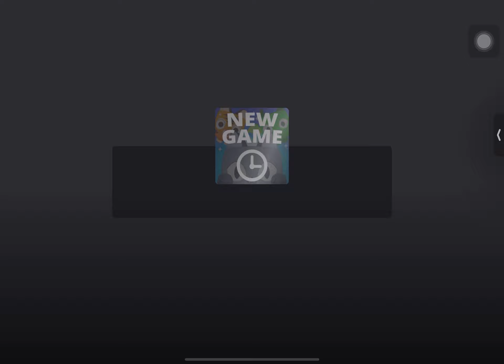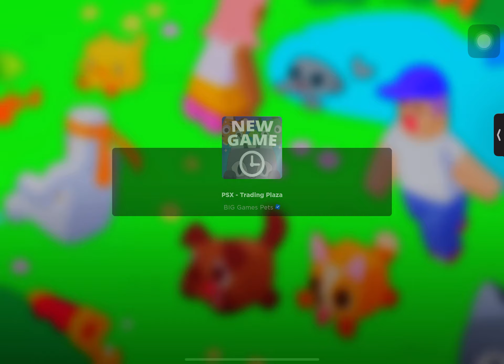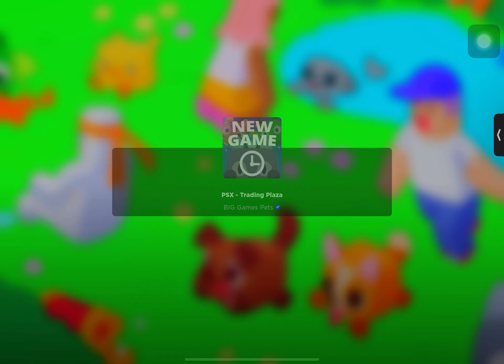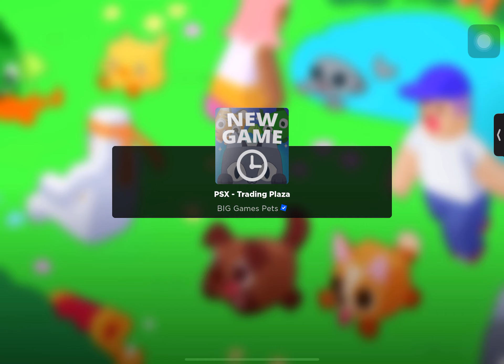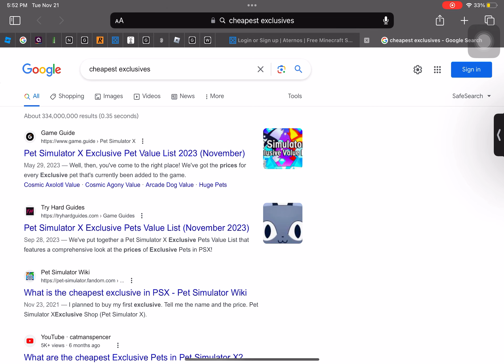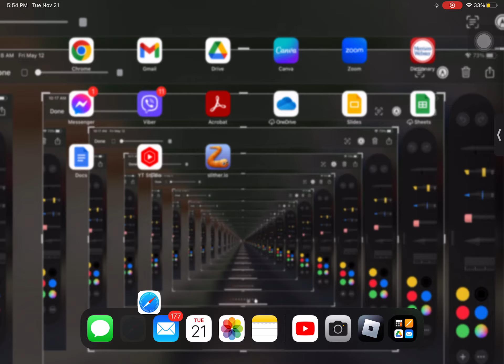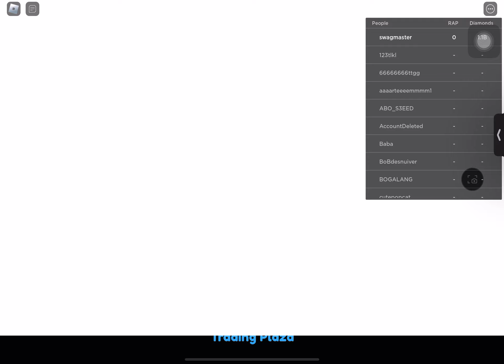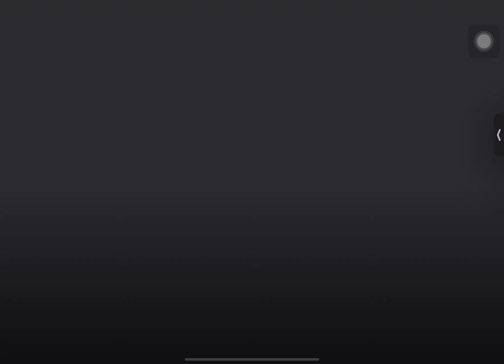Last psx rec pt2